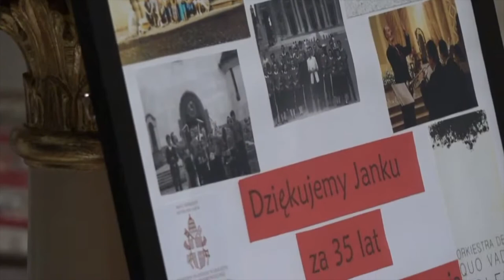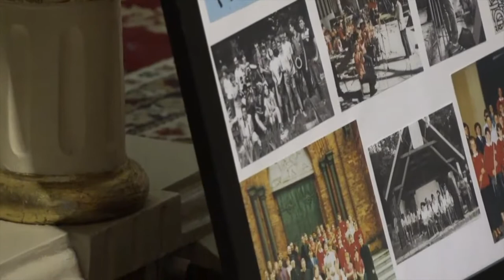PIĄTEK - FESTIWAL PIOSENKI RELIGIJNEJ MARIA CARMEN 2020 - Górka Kl. Orkiestra Quo Vadis z Pruszkowa.